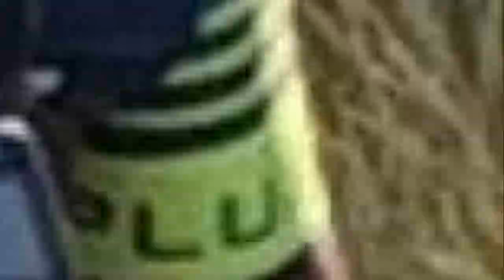Probando biomecánica de la Fusta por Navela y Martillo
Ruta de ciclismo de montaña por la Chinchibarra, la Cipancarrusa, la Navela y el Martillo, con los comunitarios Alonsojpd, Paquito206, Patricia Carmona, Cristóbal y Ángel. Salimos a disfrutar del monte, en pleno verano, para probar los ajustes biomecánicos realizados a la nueva bicicleta del comunitario Paquito206 la Fusta. Hacemos una salida pedaleando sobre nuestras bicicletas de montaña y recorriendo parajes bonitos entre Ulea y Ojós (Murcia, España).